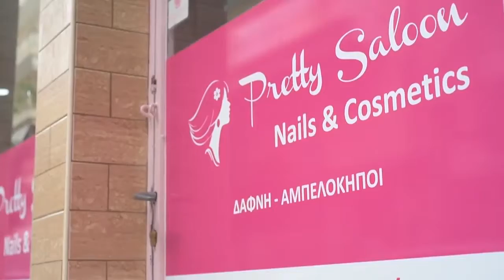Pretty Saloon Makigiaz ΓΙΑ ΝΑ ΖΟΟΜΕ ΟΜΟΡΦΑ...